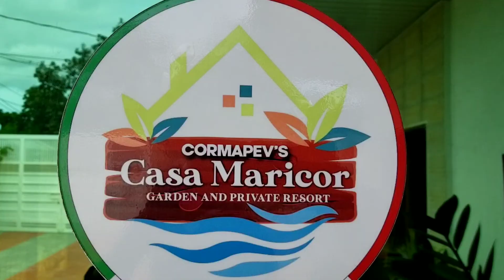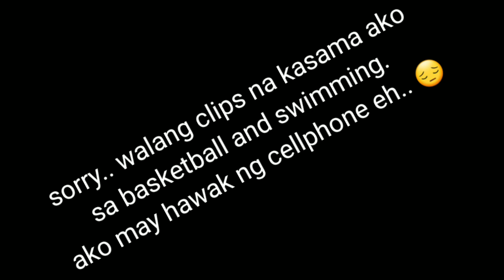Dirty Cotton Candy - DCC VLOG 10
ito yung birthday ng mga kapatid ko.. tapos pumunta kami ng bulacan! napakasaya! 😏